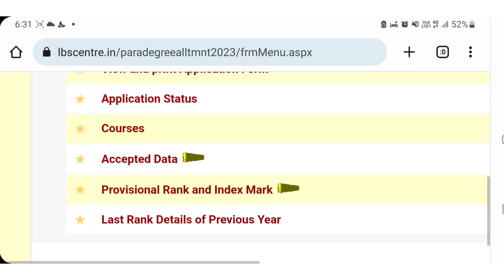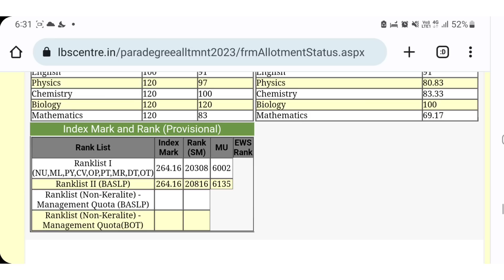LBS Rank List 2023 Published, LBS Rank list how to Check Live demo Video, LBS latest updates 2023